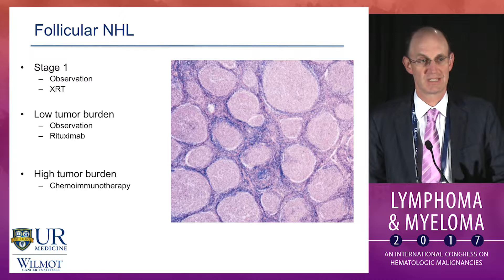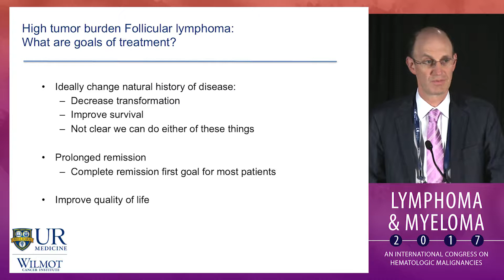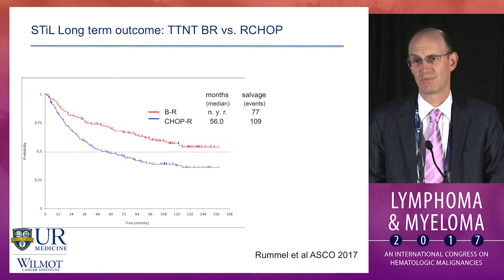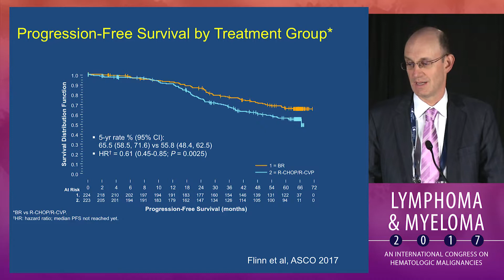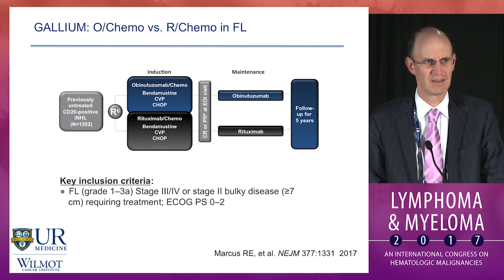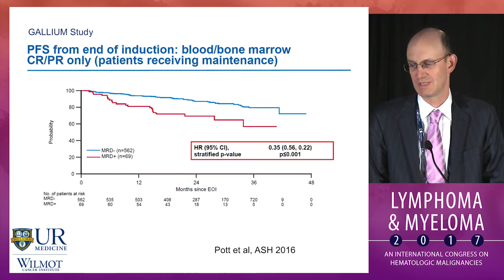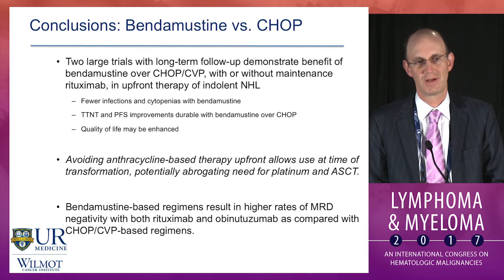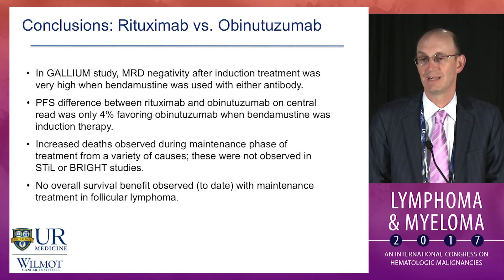DEBATE: Initial therapy for high tumor burden follicular lymphoma? - Bendamustine-based therapy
In this presentation from the Lymphoma & Myeloma 2017, Dr. Jonathan Friedberg argues in favor of the use of bendamustine-based therapy as initial therapy for a patient with high tumor burden follicular lymphoma. He further examines whether bendamustine-based therapy should be used with obinutuzumab or rituximab.